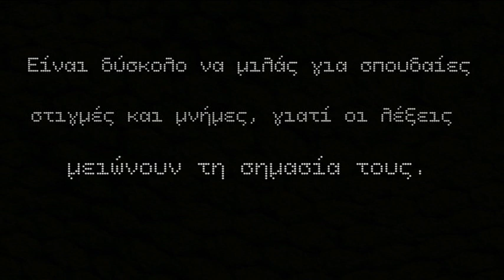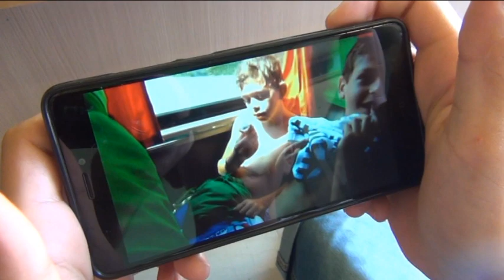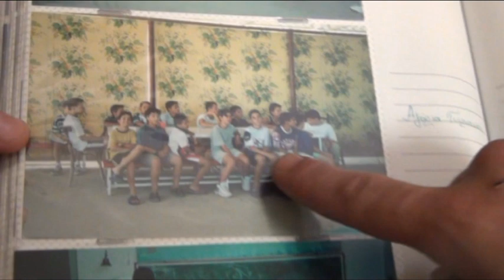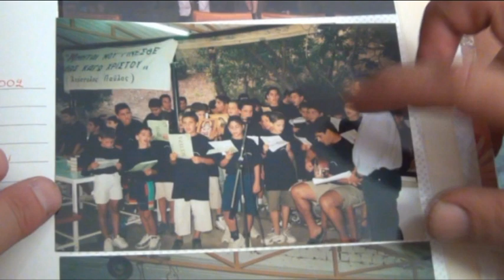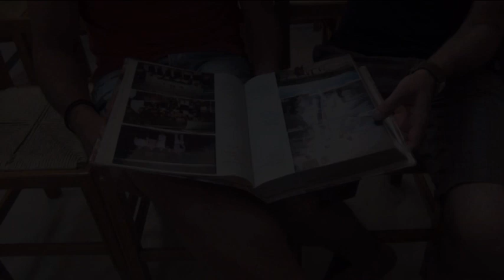ΘΑΒΩΡ 2018, Περίοδος αγοριών Γυμνασίου-Λυκείου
Χώρος Άθλησης και Ψυχαγωγίας "Θαβώρ" Ι.Μ. Οσίου Παταπίου.
Οργάνωση και λειτουργία : Κέντρο Νεότητας Ι.Ν. Κοιμήσεως της Θεοτόκου Κορίνθου.
Περίοδος αγοριών Γυμνασίου-Λυκείου: !4-20 Ιουλίου 2018